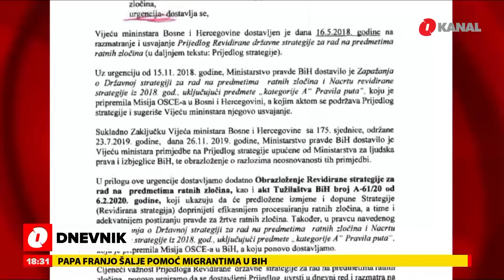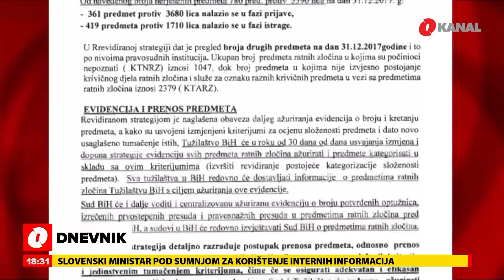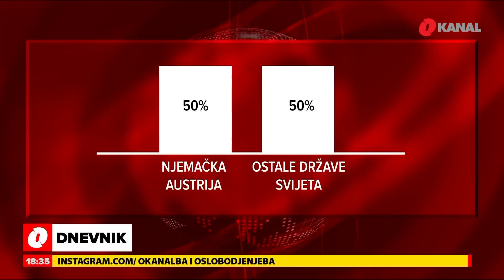O Dnevnik - 25.9.2020.